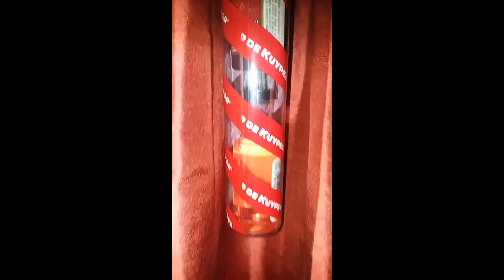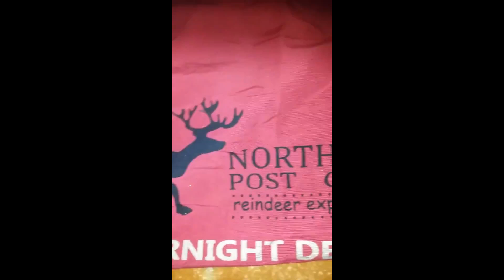Have Yourself a Merry Little Christmas 🎋🎄🎅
Just a tidbit of my Christmas Decorations 🤗🎄🎋🎅❤ Christmas is my FAVORITE holiday and I am not done with the decor😉 I believe in going all out for Christmas, especially this year, which has been a year to remember but a year that you want to forget😔 God Bless You All and to those who have lost loved ones...May Peace and Comfort cover you...FOREVER AND ALWAYS 🙏🙏lovepeacehappiness